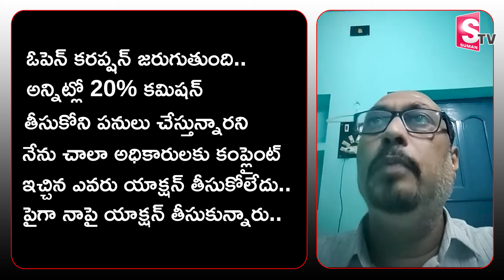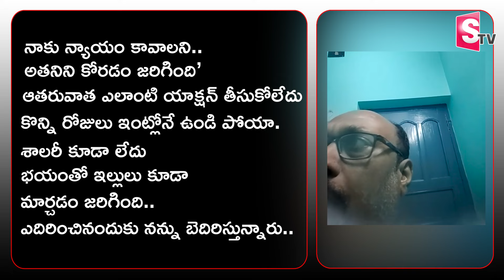RG kar Medical College Superintend About Ex Principal Sandip Gosh | Ramulamma | SumanTV Telugu